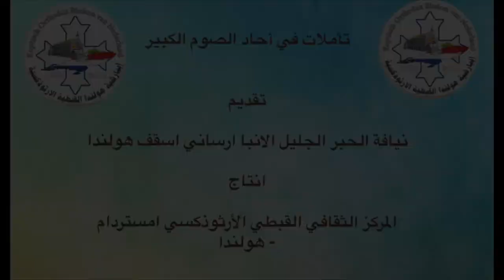Vijfde zondag van de Grote Vasten: Genezing van de Betesda patiënt - أحد شفاء مريض بيت حسدا